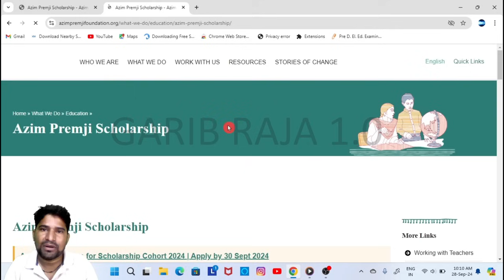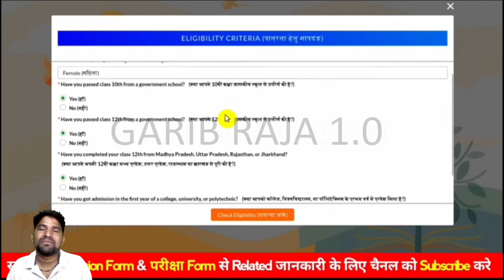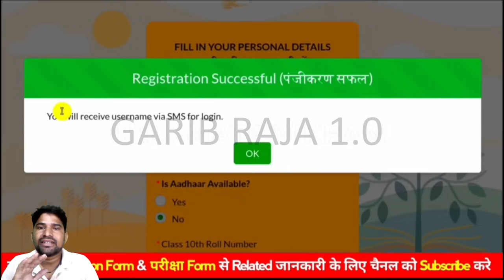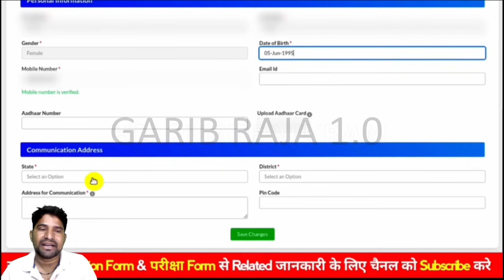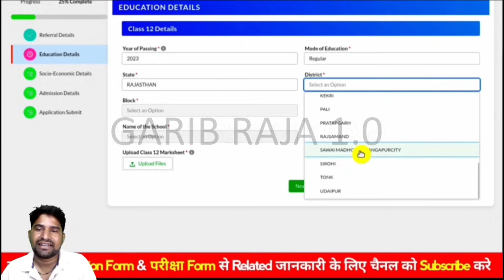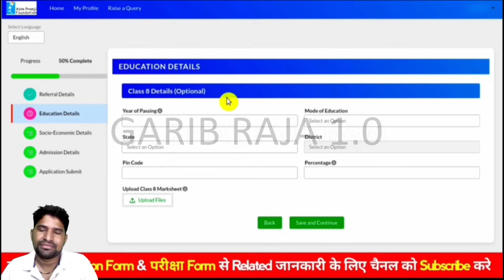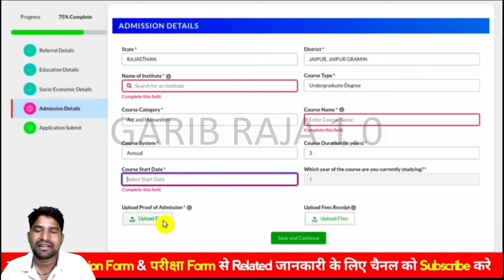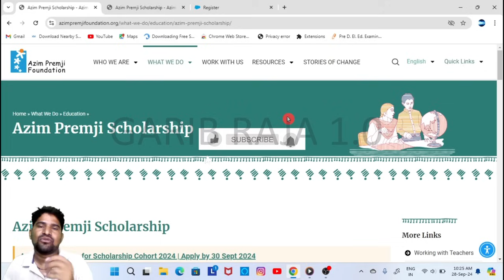Azim Premji Foundation Scholarship Form Kaise bhare 2024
AZIM PREMJI FOUNDATION SCHOLARSHIP Rajasthan Azim Premji Scholarship Form online apply

UP Azim Premji Scholarship Form fill up

Mp azim premji foundation scholarship form online fillup

Azim Premji Scholarship Form online apply

Rajasthan

Azim Premji Scholarship eligibility criteria

Azim Premji Scholarship required documents

How to apply azim premji scholarship form Jharkhand azim premji scholarship form apply

online